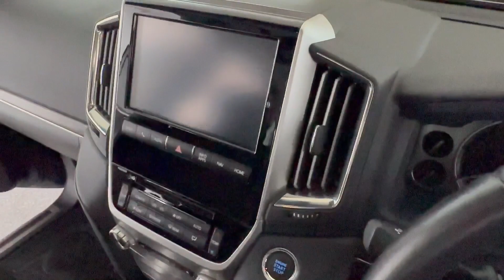2021 TOYOTA LANDCRUISER Fremantle, Jandakot, Melville, South Perth Applecross 22001481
Grey New 2021 TOYOTA LANDCRUISER  available in Melville, WA at Car Place Melville. Servicing the Applecross, Fremantle, Jandakot, South Perth, WA area.